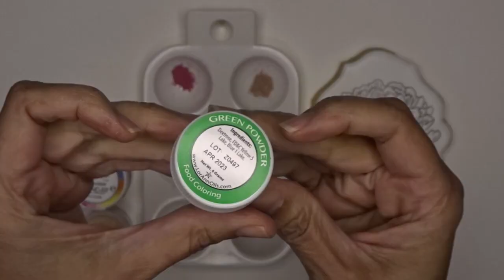How to Decorate A Cookie | Vintage Peony Cookies with Petal Dust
Petal dusts are used to create this blended effect on a cookie.  I made these for my friend, Susan, to celebrate her retirement! Congratulations Susan!
Ingredients for the petal dusts:
Bronze pearl dust and deep pink color dust by Wilton
Green powder food color by LorAnn
Milk Chocolate by Rainbow Dust
Champagne luster dust by NY Cake and Baking Distributor